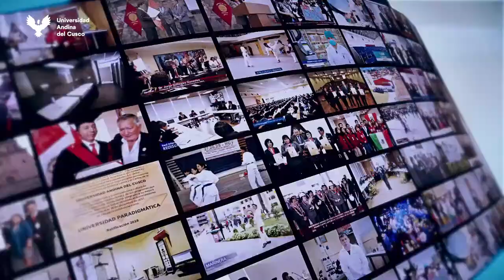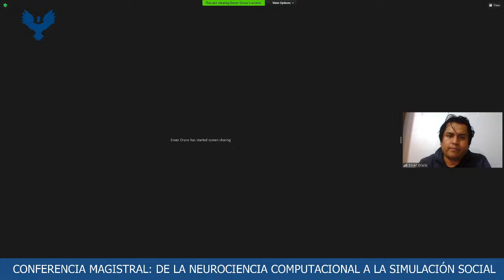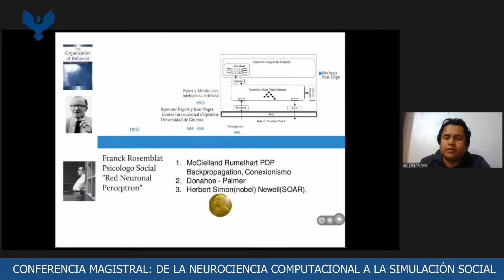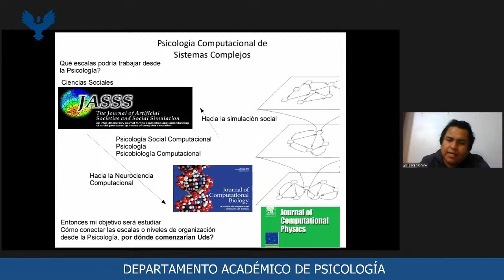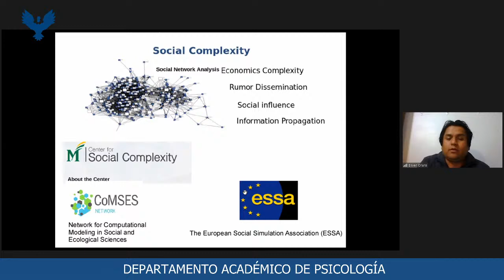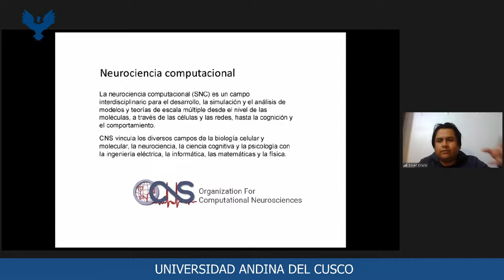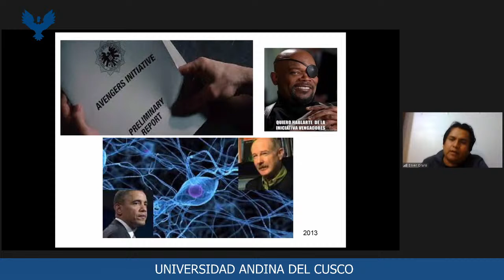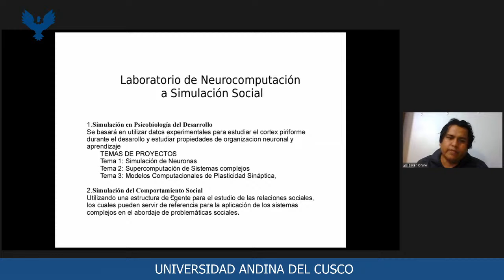CONFERENCIA: DE LA NEUROCIENCIA COMPUTACIONAL A LA SIMULACION SOCIAL